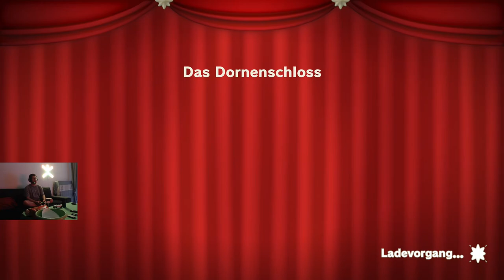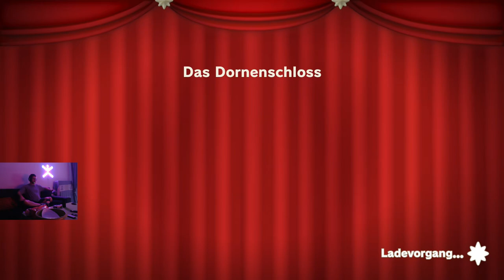Princess Peach Showtime 01 Das Dornenschloß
Ja ich wollte mal das Princess Peach spiel ausprobieren und bin da tatsächlich Positiv überrascht.